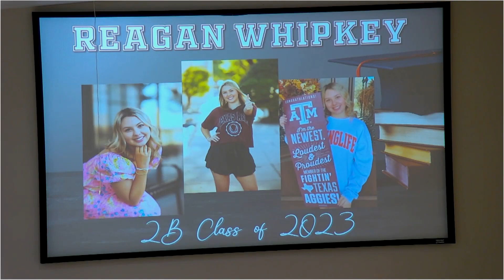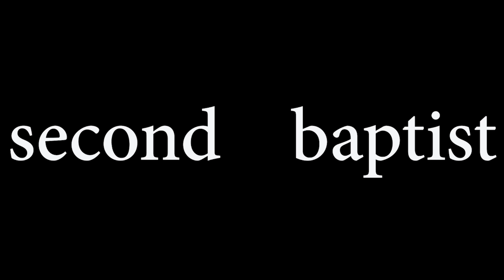"Christ is Rise" - May 21, 2023 - Graduation Recognition Worship at Second Baptist, Lubbock, TX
Worship Service

“Hail the Day That Sees Him Rise” Words and Music by Charles Wesley | Robert Williams
© Words: Public Domain | Music: 2012 International Liturgy Publications| Used by Permission. CCLI License #2282686

“Seek Ye First” words and music by Karen Lafferty
(Admin. by Brentwood-Benson Music Publishing, Inc.)Used by permission. CCLI License #2282686

“Lift Every Voice and Sing” words and music by J. Rosamond Johnson | James Weldon Johnson
Public Domain Used by permission. CCLI License #2282686

“I Can Only Imagine” Words and Music by Bart Millard

“Glory to the Father” words and music by Gloria Patri, 2nd C. | John F. Erickson

“Joyful, Joyful, We Adore Thee” words and music by Edward Hodges | Henry Van Dyke | Ludwig van Beethoven